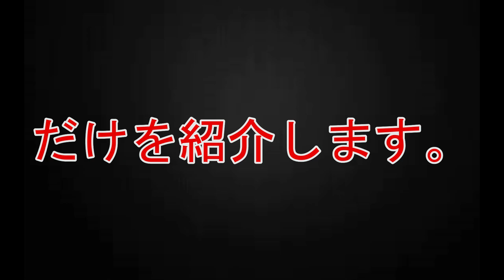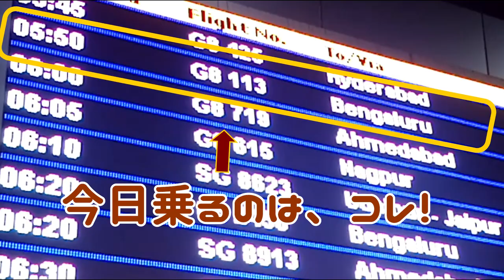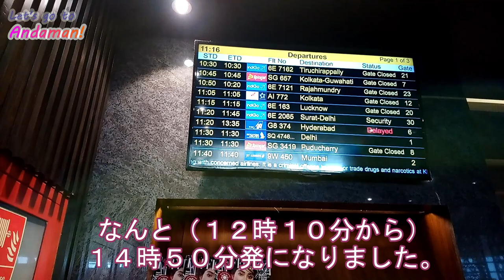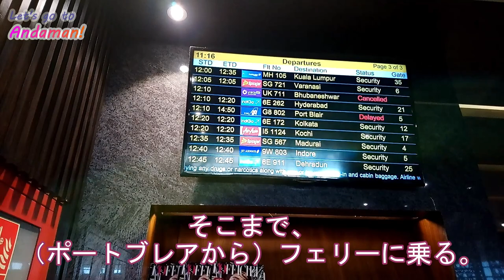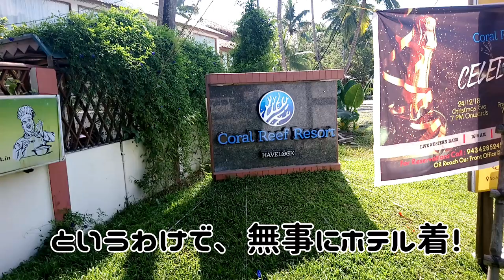【インドの竹富島】東大卒・おひとりさまが旅する理由。～アンダマン#1～ / Let's go to Andaman!!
「東大生とは（アンサイクロペディアより引用）

東大生は頭が良いと思われているが、実際には勉強し過ぎて頭が可笑しい学生が多い。学生時代に勉強一筋だった彼らは、社会に出ても、自分の頭を何に使ったら良いかわからず、良からぬことに頭を使ってしまう傾向がある。また勉強ばかりで娯楽と無縁だったために接待でキャバクラに連れて行かれるとイチコロである。

また、東大出身者は柔軟な考え方をすることが大の苦手で、そのためにズッコケて大失敗して顰蹙を買うと「三流大学卒のくせに東大卒に逆らう気か」と激怒するが、いざ取っ組み合いなれば、アルバイトで体を鍛えてきた三流大学出身者を相手に勝算はない。

東大で勉強し過ぎで頭が可笑しくなった連中が、エリート官僚になって日本を動かしているなんて考えたたけでも恐ろしいが、残念ながらそれが現実だ。

経済産業省幹部には東大出身者が多く、連中は電力会社に温泉宿に連れて行かれるとすぐに原発の建設をOKしてしまう傾向がある。電力会社も東大出身の性質をわきまえており、駄目ならコンパニオンを呼ぶ。それでも駄目ならソープランドに連れて行く。こうして地震大国日本に原発が乱立したのである。

なぜか2010年代、テレビ番組（特にクイズ番組）で、「東大生」が毎日かのように出ている。で、ガチ勝負している。それ以外の我々って何だろう。」

Namaste everyone, this is Sawaji from Chalo Brothers!
On last year-end, I visited Havelock island of Andaman Islands, India. Let me share how I felt during the trip from Japanese national perspective.

SNSで毎日、インド最新情報をアップデート中！